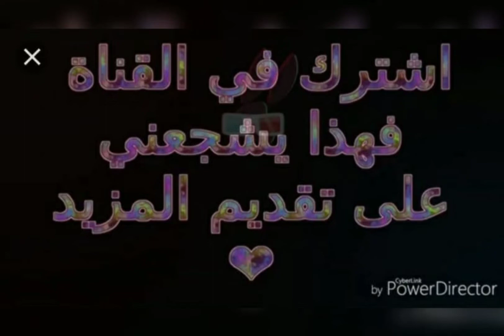*أكلة عيد#الأضحى:(الحميس المغربي )بطريقة# تقليدية و عريقة.....متفووتوهش....